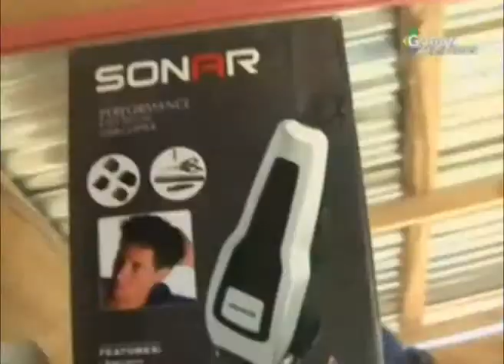L'union des jeunes du parti démocratique gabonais offre des salons de coiffure la jeunesse du dépa